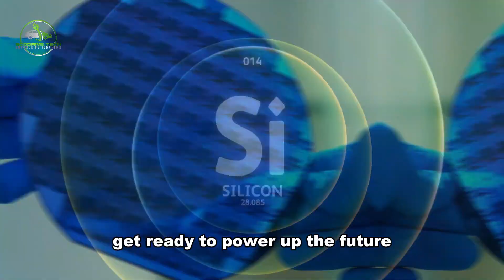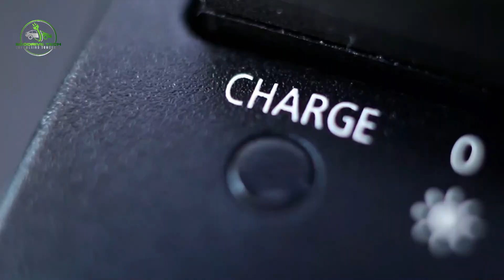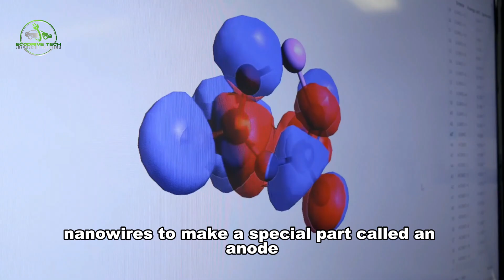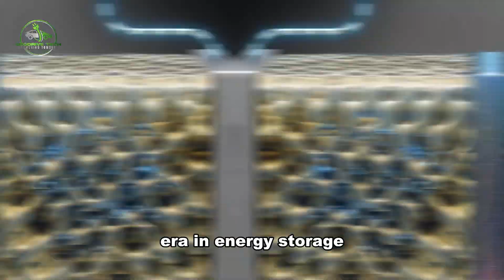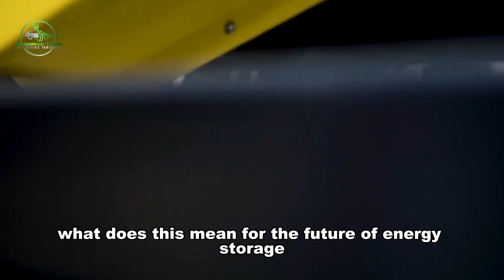Revolutionizing Power: Ultra-Dense Battery Breakthrough!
Revolutionizing Power: Ultra-Dense Battery Breakthrough!  Ultra-Dense Battery Tech - The Future is Now!
In this video, we explore the revolutionary Ultra-Dense Battery Breakthrough Technology.
Introducing Ultra-Dense Battery Breakthrough Technology, a game-changer in the field of energy storage. This technology brings forth a significant breakthrough in the density and longevity of batteries,
paving the way for a new era of portable and sustainable power solutions.

In this video, we delve into the intricate details of the Ultra-Dense Battery Breakthrough Technology.
 We explore its working principles, intricate design, and the innovations behind its revolutionary performance.
Join us as we uncover how this breakthrough technology surpasses existing batteries in terms of energy storage capacity,
 durability, and overall efficiency.

Our expert team of scientists and engineers dissect the Ultra-Dense Battery Breakthrough Technology's key components,
 including its advanced materials, novel manufacturing techniques, and optimized electrode structures.
We shed light on the extensive research and development efforts that went into creating this innovative energy storage solution.

Furthermore, we provide insights into the potential applications and benefits of the Ultra-Dense Battery Breakthrough Technology.
 From electric vehicles and renewable energy storage to portable devices and grid-level systems,
 this technology has the potential to transform multiple industries and shape a more sustainable future.

Don't miss out on understanding this groundbreaking innovation! Watch the video now to gain
an in-depth understanding of Ultra-Dense Battery Breakthrough Technology, an innovation that will redefine the way we store energy.